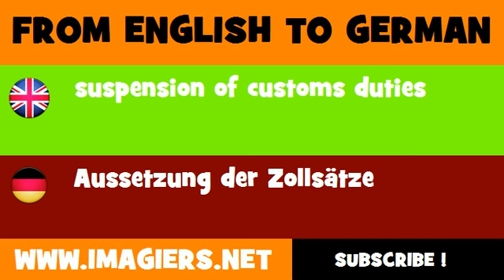FROM ENGLISH TO GERMAN = suspension of customs duties